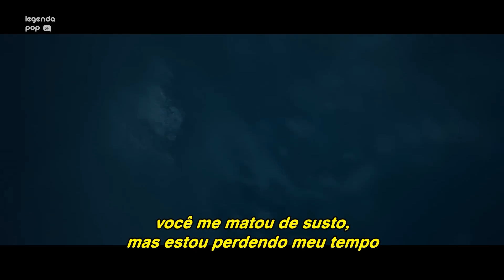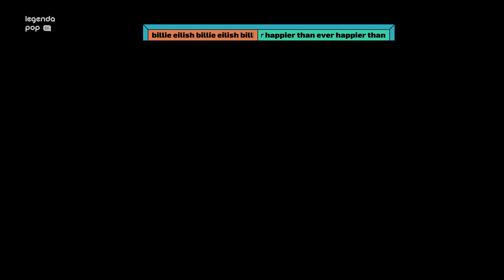Billie Eilish - Happier Than Ever [Tradução] (Clipe Oficial Completo) | Faixa Bônus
Billie Eilish faz um desabafo no sensível “Happier Than Ever”, traduzido.